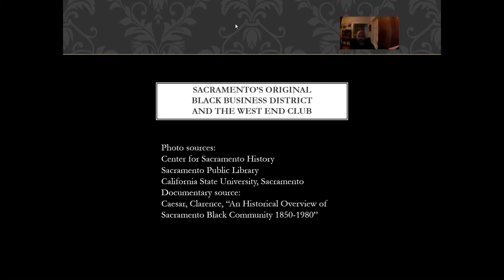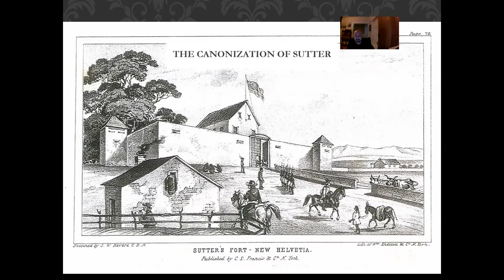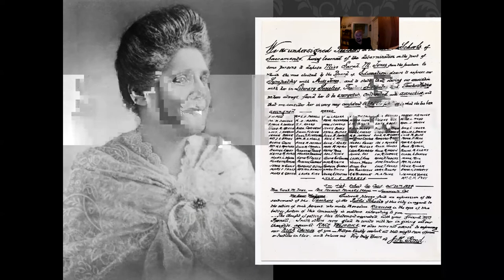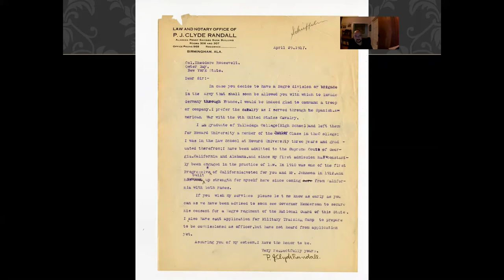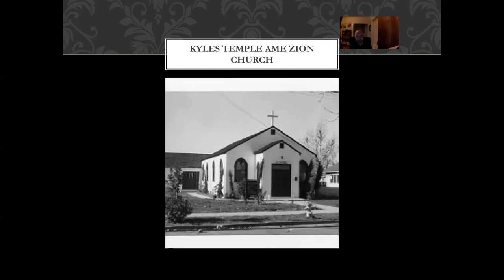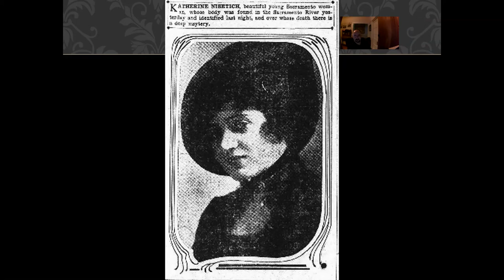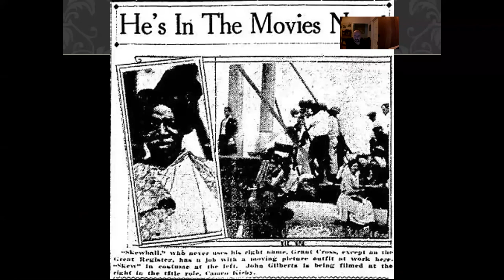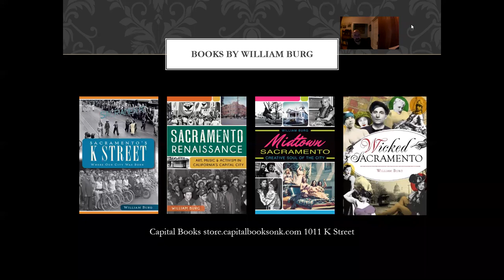Black History in Sacramento Part 2 William Burg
Part 2 of three videos documenting elements of African American history in Sacramento, from roughly the 1890s through the 1920s.